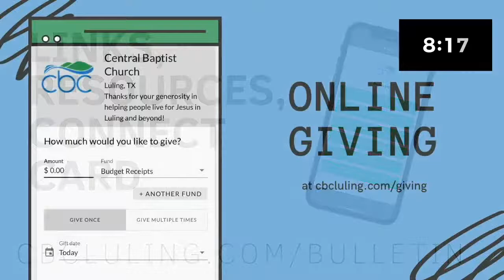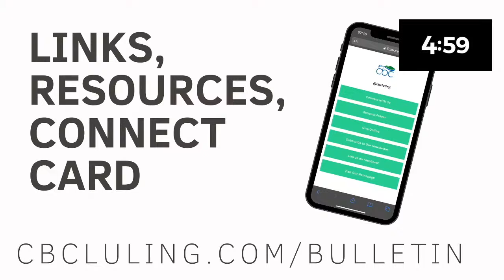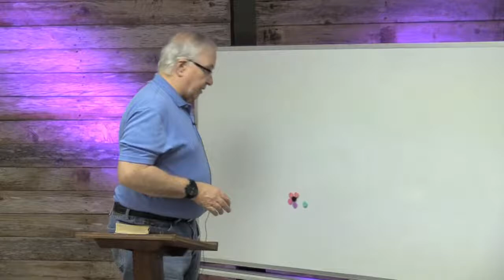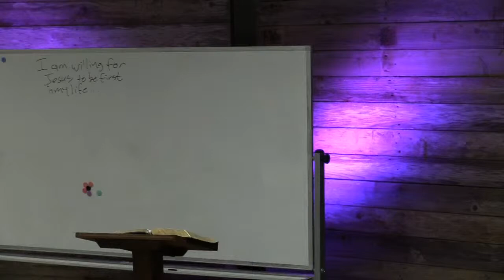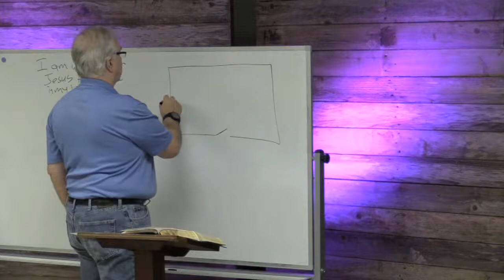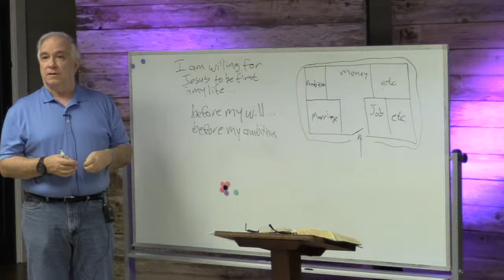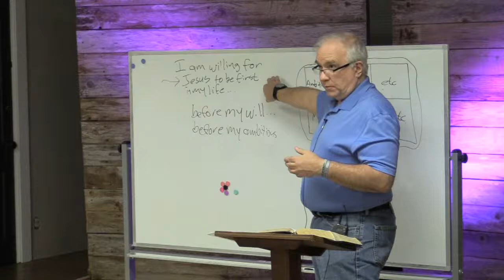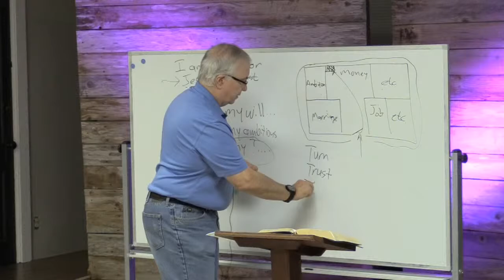Multistreaming with Restream.io